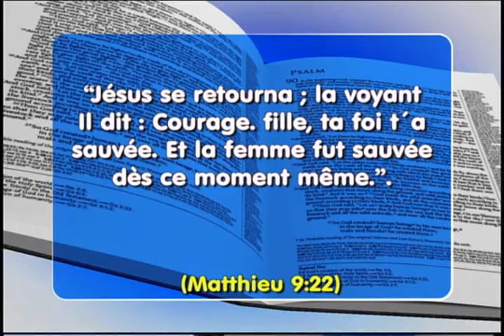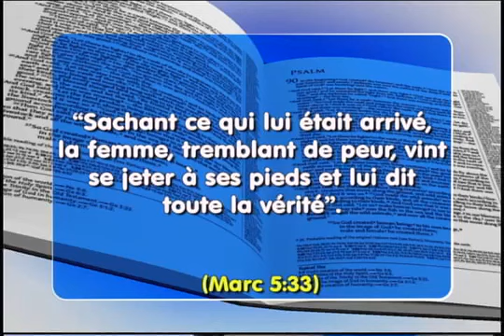Spectacle de La Foi 517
“Jésus se retourna ; la voyant Il dit: Courage.Fille, ta foi t'a sauvée. Et la femme fut sauvée dès ce moment mêmê"
   Matthieu 9:22